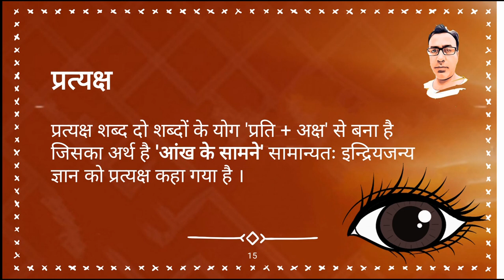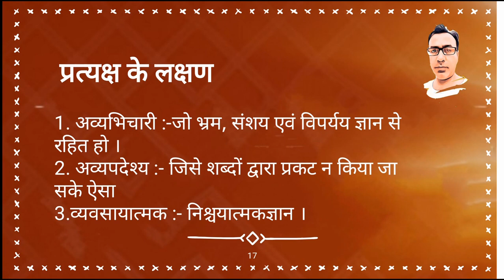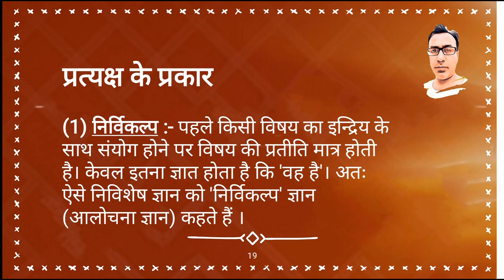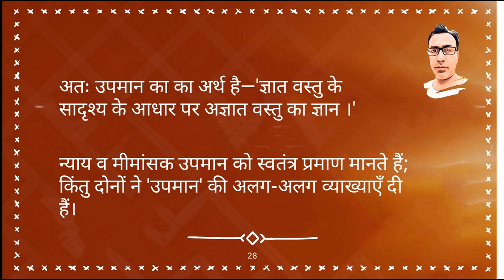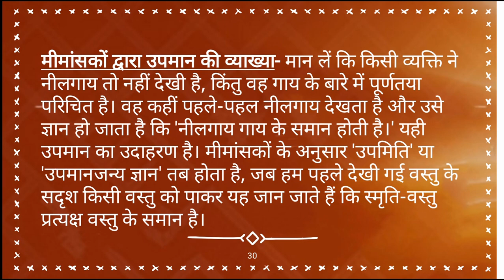मीमांसा-दर्शन भाग 2 (प्रत्यक्ष, अनुमान व उपमान)